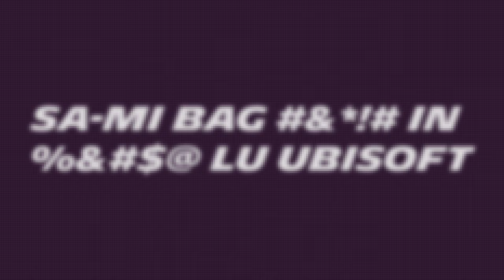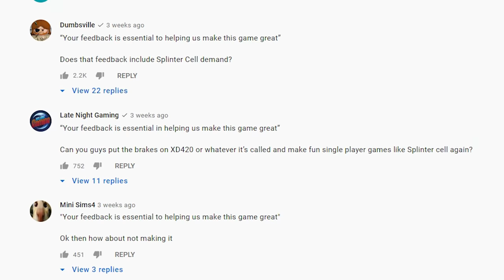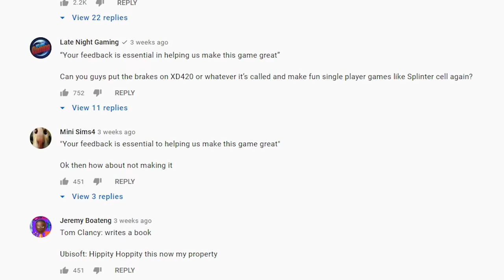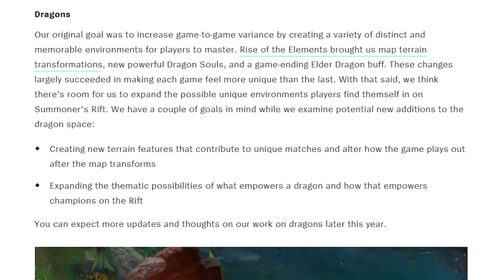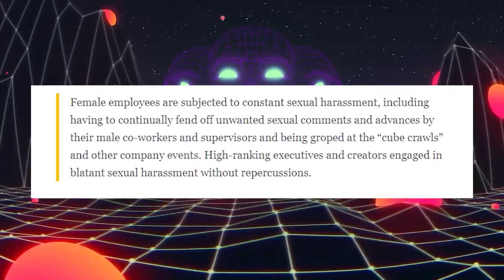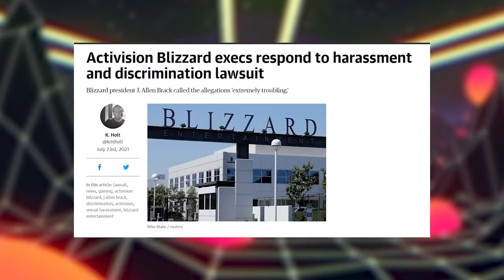SPACEBAR EP#10 -GUSTUL KILOBITZILOR - Frostpunk 2 | Disciples Liberation | Humankind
🔵 Frostpunk 2
🔴 Disciples Liberation
⚫️ Humankind
...and more good stuff

Credits
Host/Writer: Alex Timiș
Regia: Andrei Siran
Producers: Mihai Daniel Cotos & Horațiu Curutiu
Creative Director/Writer: Ioan Uivarosi
Montaj: Radu Tătar
Studio: Numa Film, Stage16

Timestamps
TBA